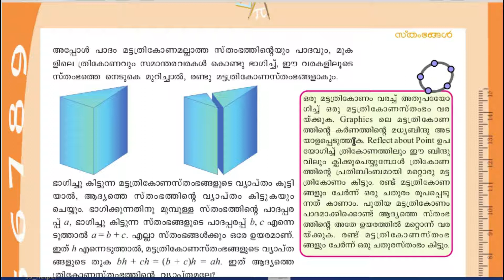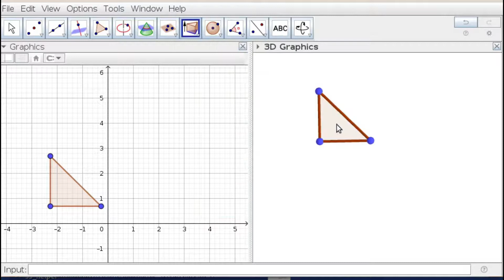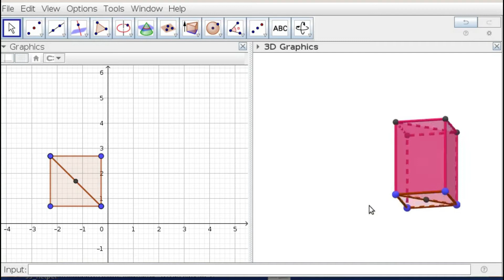ICT Geogebra : Page 169. 1 ( STD lX സ്തംഭങ്ങൾ )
2 മട്ടത്രികോണ സ്തംഭങ്ങൾ പ്രത്യേക രീതിയിൽ ചേർത്തുവച്ച് ഒരു ചതുര സ്തംഭം ഉണ്ടാക്കാം